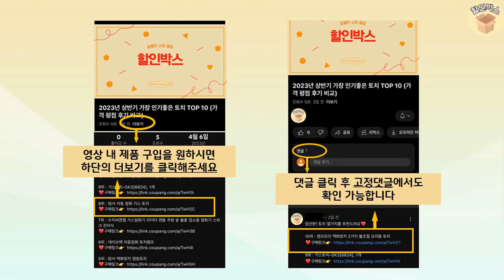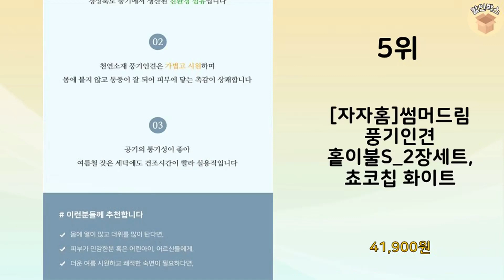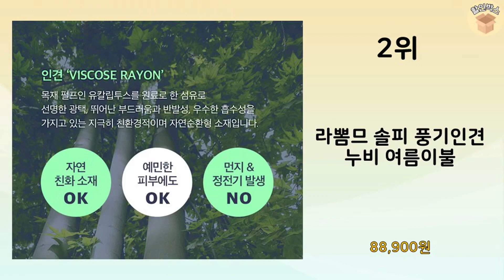2023년 가장 많이 판매 된 풍기인견이불 인기 TOP 10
2023년 불티나게 팔린 풍기인견이불 TOP 10을 소개해드립니다.

10위 : 박술녀 풍기인견 차렵 워싱 이불 침구세트 (작품명 설화) 국내생

8위 : 풍기인견 정품 냉감특수처리 백화점 여름이불 세트

7위 : 국내산 풍기인견 천연목화솜 누빔 피그먼트 침대패드 이불패드

6위 : 마틸라 여름숲 풍기인견 홑이불 + 베개커버 세트

5위 : [자자홈]썸머드림 풍기인견 홑이불S_2장세트, 쵸코칩 화이트

3위 : 찰랑 인견 / 쿨냉감 부드러운 풍기인견 워싱 여름이불 S/Q

2위 : 라뽐므 솔피 풍기인견 누비 여름이불

1위 : 헤던 블루 풍기인견+모달100% 여름 차렵이불세트(SS)(Q)

 감사합니다